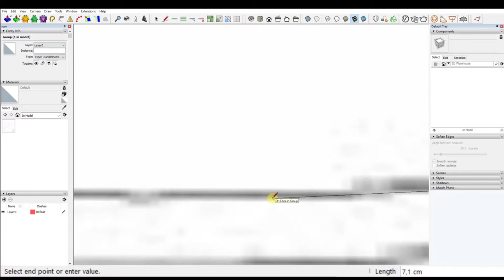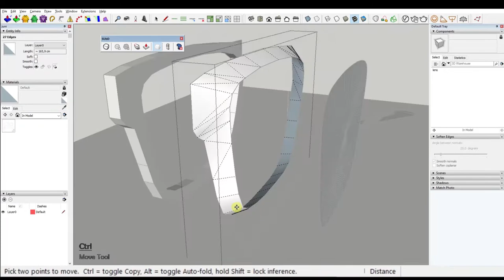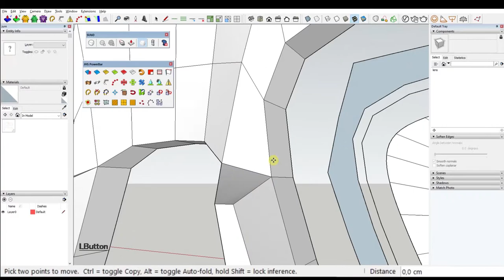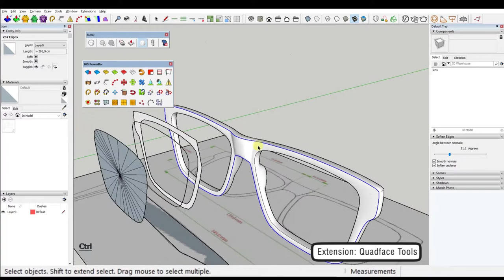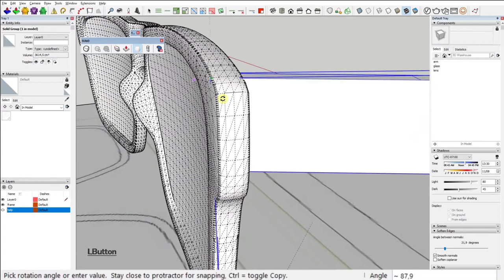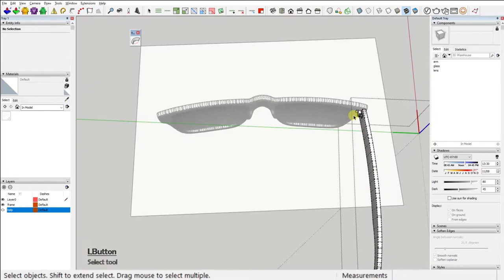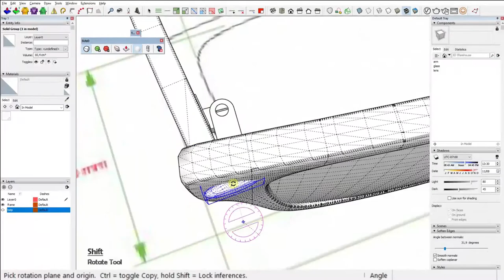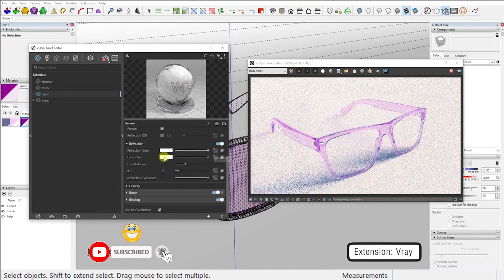Modeling Sunglasses in Sketchup – Timelapse Tutorial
Today it’s sunglasses modeling time 😉

This video is a part of the Random object modeling series.

If you want to follow along with all the steps, and recreate this exact model yourself, I suggest you set the speed of the video to 0,25. That way you can follow the tutorial with no problem. But If you’re just here  for the speed build timelapse, just sit back and enjoy the video as is, or you can even double the speed.
The rendering is done with Vray plugin for sketchup, but I keep it extremely simple. I just increase the intensity of the light, increase the size of the sun to get that soft shadows effect and work around refraction and reflection of the materials.
In the lower left corner of your screen you can see what I’m typing but beware, I don’t use Sketchup default shortcuts as you’ll probably notice, but I’ll list all my custom shortcuts right below.

Here is the full list:

Ctrl+1 - Select tool
Ctrl+Q - Draw line
Shift+A - Draw arc
Ctrl+W - Mirror tool (plugin)
Ctrl+Shift+X - Move tool
Ctrl+Shift+A - Offset tool
Ctrl+R (or R) - Rotate tool
Alt+Y - Hidden geometry (on/off)
Ctrl+D - Tape measure
S - Scale tool
E - Eraser
C - Draw circle
Y - Draw rectangle
V - Paint bucket (Alt - Eyedrop tool)
A - Push pull

If you happen to like this video I kindly encourage you to click the like button and to check out the other videos of this series and ultimately consider subscribing to this channel. I’d really appreciate it and It would help me a lot.